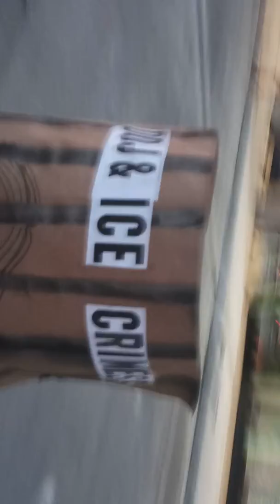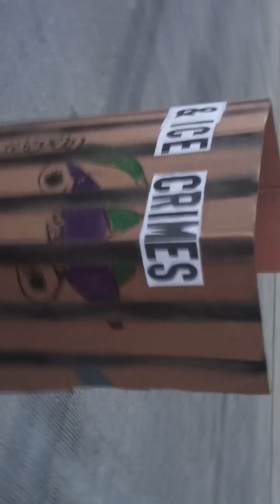No child detention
Asylum seekers have found the US to be cruel and inhumane as the Trump administration has detained children in detention camps and separated children from parents when the flee violence or extreme economic hardship in native country.